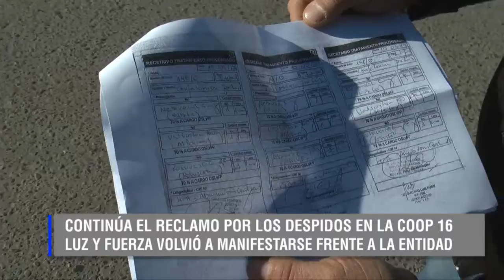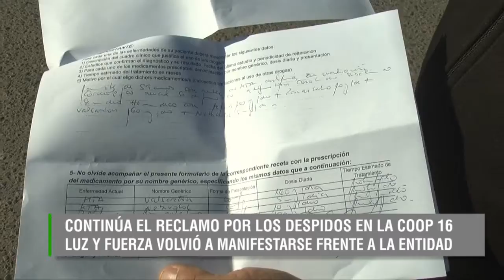01 09 20 NELSON CRETTON CONTINUA EL RECLAMO DE LUZ Y FUERZA